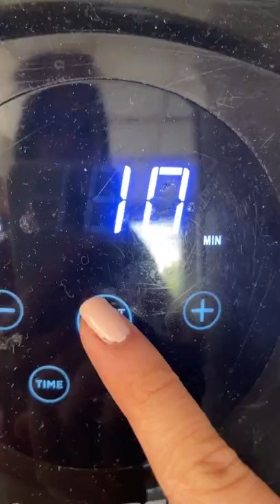PAN de AVENA FIT con SÓLO 3 INGREDIENTES! Saludable y Baja en Calorías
🔗 MENCIONES:
🛒 Ingredientes y Utensilios →✨

¡GRACIAS POR TU APOYO! 🙏🏻

🌸 ¡Mil Abrazos y Bendiciones!